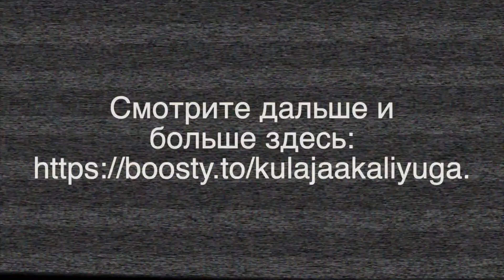Анонс 20-го выпуска Куладжи. Дрона - гуру героев "Махабхараты", рождённый из горшка (кумбхаджа)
📌 18+ 🕉 «Куладжаа. Взгляд из Кали-юги», 20-й видеовыпуск «Дроначарья, гуру, воин, аватар бога Брихаспати, «рождённый из горшка» - кумбхаджа» полностью вы можете увидеть только
     Продолжительность полного выпуска: 43:52 мин. Full HD (настройте экран плеера  на максимум качества)
В полном выпуске (хронометраж, мин.):
00:15 Анонс. Дроначарья, гуру героев «Махабхараты».
04:32  Бедный брамин Дрона просит помощи у царя Друпады.
10:42 Дрона получает от Парашурамы знание боевых искусств.
13:21 Дрона становится гуру династии Куру.
16:48 Дрона и Арджуна.
19:38 Дрона и Экалавья.
23:32 Дрона просит учеников заплатить гуру-дакшину (оплату за учёбу).
26:26 Дрона и битва на Курукшетре (поле Куру).
29:14   Взгляд из Кали-юги на историю Дроны.

©️2021 Kulajaa (Evgenia Krieger)
🟦 Правила общения на канале «Куладжаа. Взгляд из Кали-юги» 🟦
1️⃣ Автор канала Куладжаа - не гуру, не адепт вероучения и не священник, а исследователь ведизма. Никакая вера здесь не проповедуется, но Знание распространяется. Полные видеовыпуски, отрывки из которых вы видите на этом YouTube-канале, можно увидеть только на сайте поддержки автора за донат Под каждым видео здесь вы увидите в описании прямую ссылку на полный видеовыпуск 👆 Скачка и перезалив видео с этого канала без согласия автора запрещены. Перепост с прямой ссылкой приветствуется.
2️⃣ Куладжаа использует в своих видео исключительно санскритские тексты как источник информации (Веды, пураны, шастры, упанишады и пр.). Куладжаа НЕ СОЧИНЯЕТ рассказываемые ею истории, а исключительно их пересказывает в популярной форме. Если вам показалось, что автор канала рассказывает сказки собственного сочинения, ВАМ ПОКАЗАЛОСЬ. Читайте больше из источников ведийской мудрости.
3️⃣ Будьте доброжелательны и вежливы. Мы создаем благоприятную для общения среду совместными усилиями. Конструктивные дискуссии — это нормально, когда участники доброжелательны и с уважением относятся друг к другу. Грубые, оскорбительные, пренебрежительные комментарии удаляются нещадно.
4️⃣ Запрещены враждебные высказывания и травля. Чтобы все участники чувствовали себя в безопасности, запрещены любые формы травли, а также оскорбительные комментарии относительно внешнего вида, личных характеристик, расы, религии, культуры, сексуальной ориентации, пола или иной самоидентификации. За нарушение этого правила - немедленный бан!
5️⃣ Комментарии - только по теме канала! Иначе будут удалены.
6️⃣ Комментарии о товарах-услугах разрешены строго по согласованию с автором канала. Все вопросы по сотрудничеству пишите на Telegram-канал
7️⃣ Канал использует популярную форму изложения текста. Мы хотим понятно рассказывать по теме ведизма и санскрита. Учитывайте это, пишите, разъясняя термины.
8️⃣ Дискуссии и споры. Дискутировать можно. Но! Обязательны ссылки на авторитетные экспертные заключения специалистов. Если вы - не узкий специалист, воздержитесь от оценок. Критика приемлема только со ссылкой на источник. Критика других способов поклонения, веры и религии, равно как и принижение значимости других богов  строго запрещена!
9️⃣ Комментарии с вашим частным мнением без первоисточника могут быть опубликованы. Такой комментарий, не содержащий ссылок на авторитетные источники, является субъективным и автоматически принимается как частное мнение.
🔟 Помните: на этом канале автор делает свою работу добровольно и безвозмездно. Вы - не клиент, и не платите за работу. Требования и претензии не принимаются!
Присоединяйтесь к сообществу:
📌 Страница «Куладжаа. Взгляд из Кали-юги» на ФБ
💁🏻‍♀️ Группа «Ведизм и санскрит», где каждый день вы увидите новые интересные публикации